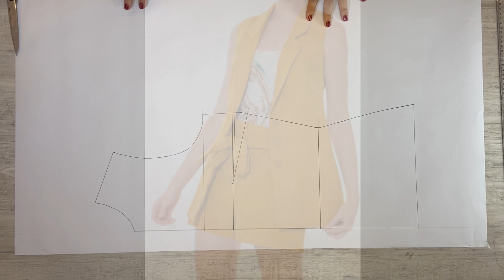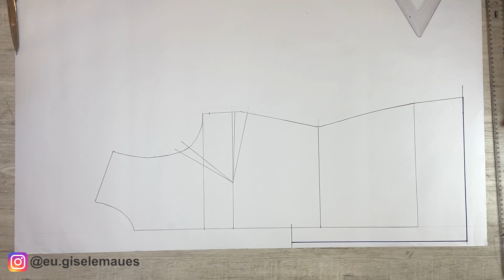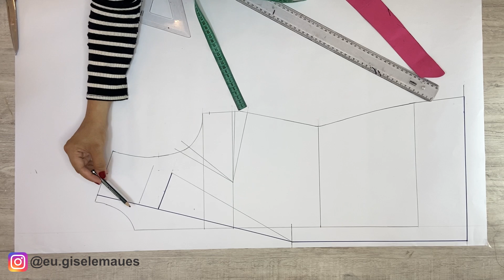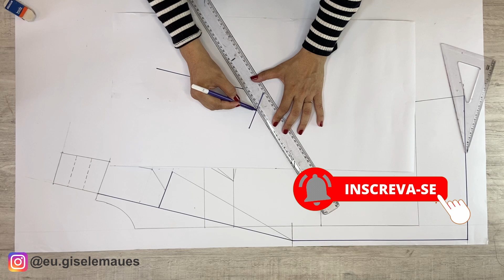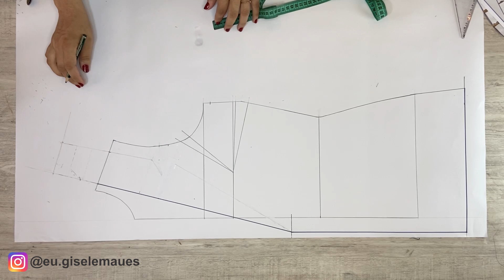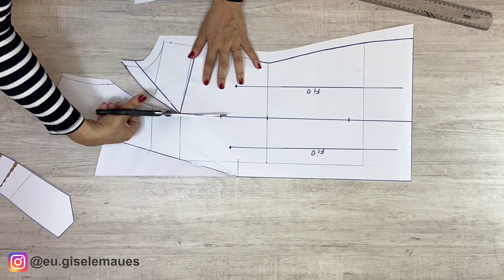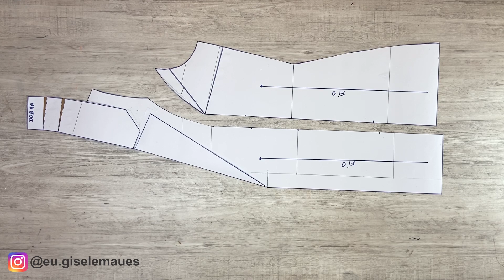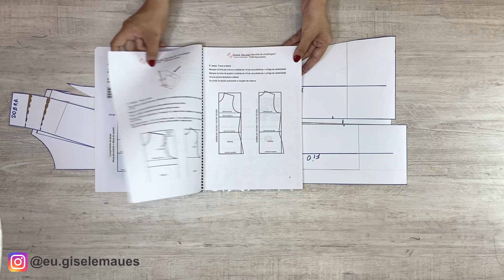Como Fazer COLETE FEMININO ALFAIATARIA - Modelagem Passo a Passo | Gisele Maués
Olá, nessa aula vou te ensinar como fazer a modelagem de um colete feminino de alfaitaria, a aula está super didática e segue um passo a passo simples e descomplicado. ✅ Apostila de modelagem

O colete feminino alongado é uma terceira peça que deixa o look mais sofisticado e elegante.

Nessa aula te ensino o passo a passo de como fazer a modelagem de um colete social ( alfaitaria) alongado, a base para essa interpretação é o molde base de blusa com pence de busto.

A partir dessa base o novo modelo surge , por isso é de muita importância você ter suas bases prontas, para assim,  a partir delas desenvolver vários modelos.

Link: @eu.giselemaues

Beijos,
Gisele Maués